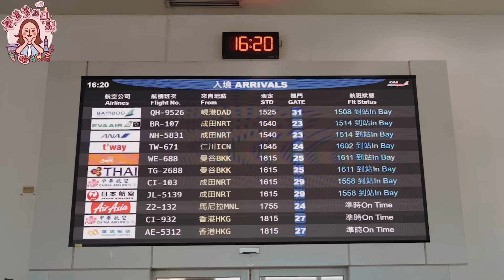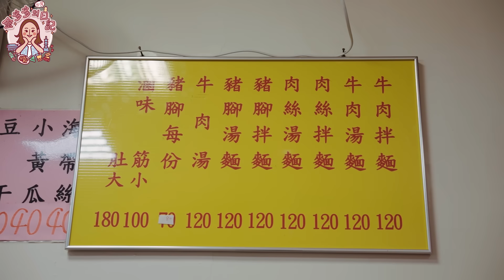來臺灣玩的韓國妹妹，吃到臺灣牛肉麵的反應！很羨慕你們住在臺灣！대만 우육면ㅣ跟著多多一起走Dada Kim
在弟弟上課期間，他的朋友來訪，他們是從高中就認識並且關係很好的朋友，希望他們這段時間在台灣玩得開心！

〔今日美食地址〕
港園牛肉麵：高雄市鹽埕區大成街55號
微熱山丘：高雄市鹽埕區大義街2-6號C11-1倉庫

🐷「美食家多多的台灣日常」貼圖❤️
:金多多第一版貼圖誕生啦！在影片裡看不到的金多多日常，都在這裡，跟著多多一起享受美食與生活吧！